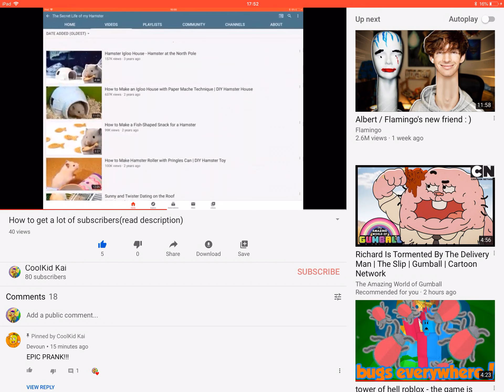Betterert commented on my video....NOW DEVOUN?!??